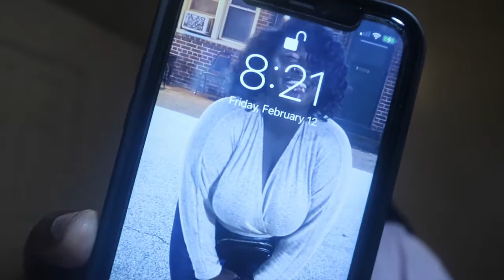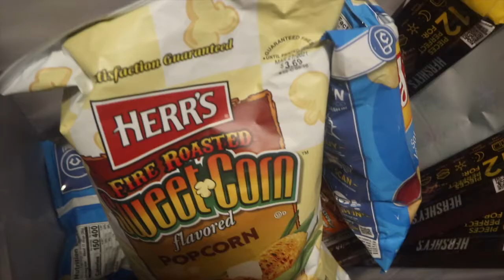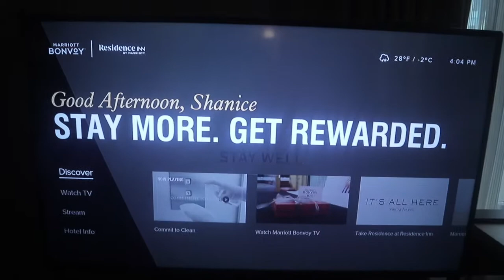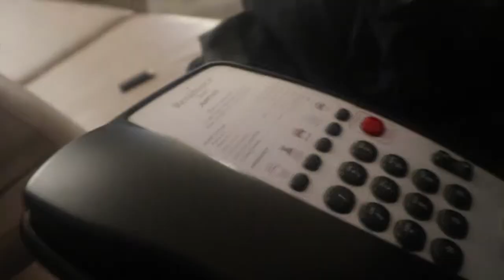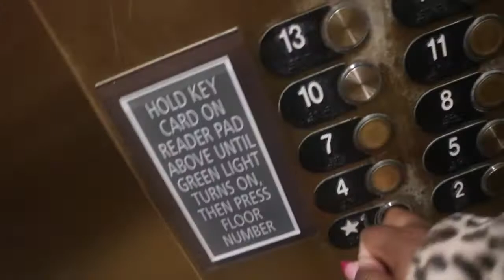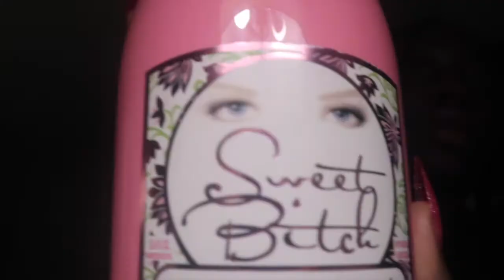Valentine's Day Vlog❤️ Quality Time With My Boyfriend, Knotless Braids, Walmart Run, DIY Nails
My Hair Stylist !